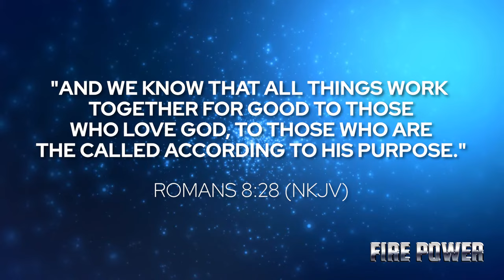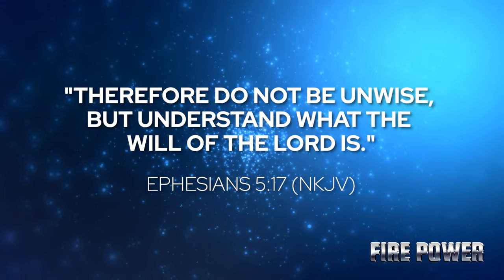Mario Murillo Crusade BANNED in Phoenix • Fire Power!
🔥 HELP US DEFEAT CENSORSHIP! PLEASE SHARE THIS LIVE STREAM! 🔥

Can you believe it? Mario's ten crusade in Phoenix has been banned! Wait until you hear how it happened and what we believe God is going to do about it? Also, a discussion of what the devil is doing across the country on a level that you've never heard it before! Don't miss this POWERFUL program!